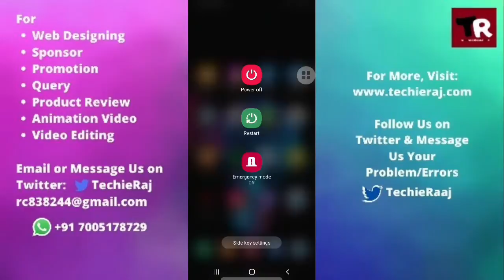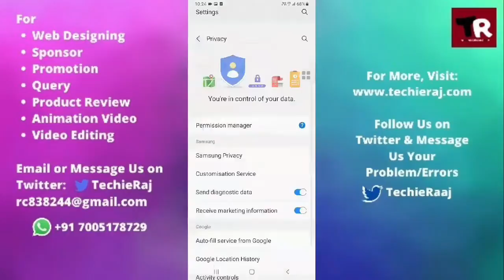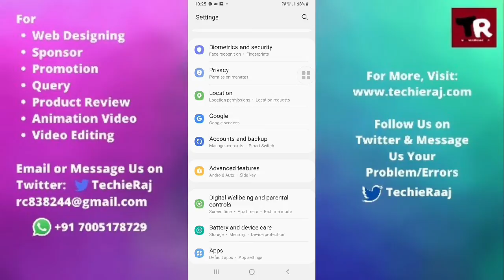Samsung J3 Screen Lock Not Working Problem Solved